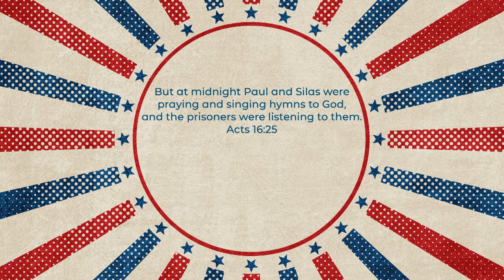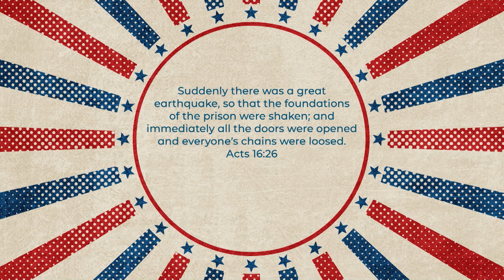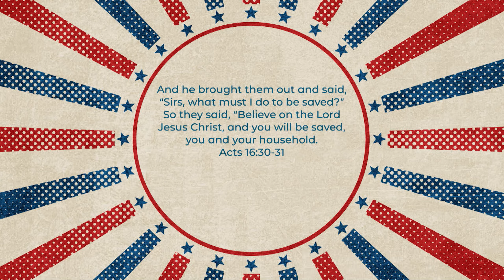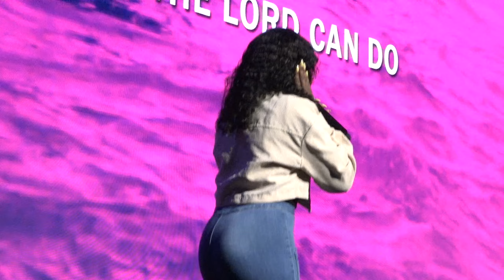Worship Night (July 2024)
This was our worship night on July 3, 2024.